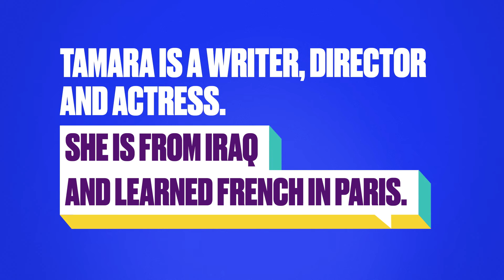How far will you go with French? featuring Tamara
FRENCH LESSONS NEAR YOU
With 98 Institut Français and 830 Alliances Françaises, French can be learned everywhere. Find the closest place to you on this map.